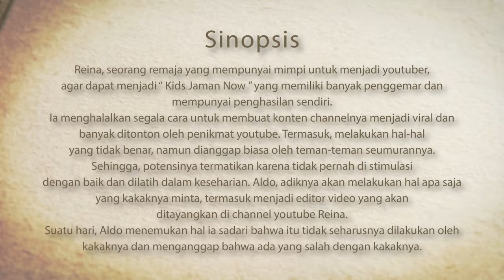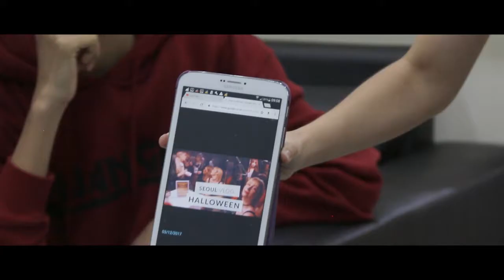1 EPISODE Rumah 1 Mewah SMA